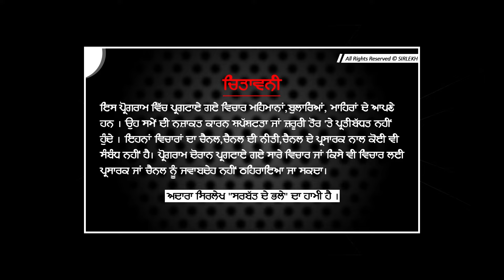ਮੇਲਿਆਂ ਦੀ boutique ,ਸੋਹਣੇ Paint suit ਵਾਲੀ ਮੁਟਿਆਰ ! | embroidery | Suit design | embroidery business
ਮੇਲਿਆਂ ਦੀ ਬੁਟੀਕ,ਸੋਹਣੇ ਪੇਂਟ ਸੂਟ ਵਾਲੀ ਮੁਟਿਆਰ !
ਡਿਜ਼ਾਇਨ ਕੀਤੇ ਸੂਟ ਲੋਕੀਂ ਖੜ੍ਹ ਖੜ੍ਹ ਦੇਖਦੇ ਨੇ !

ਸੁਖਮੀਤ ਬੁਟੀਕ ਦਾ ਕੰਮ ਕਰਦੀ ਹੈ । ਮੇਲਿਆਂ 'ਚ  ਡਿਜ਼ਾਇਨ ਕੀਤੇ ਸੂਟ ਦੇਖਕੇ ਲੋਕ ਸ਼ਾਬਾਸ਼ ਦਿੰਦੇ ਹਨ । ਵੀਡੀਓ ਪੂਰੀ ਸੁਣਿਓ ਅਤੇ ਸ਼ੇਅਰ ਕਰੋ ਜੀ।